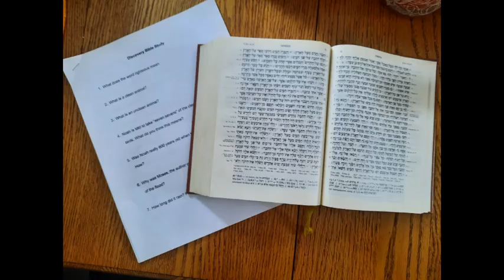Mission Update 712022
Epic Mission Coaches Craig Coster, Jeremy Turner, and Kimberly McClain
Music Producer Joshua Myler (Intro Music)
Graphic Artist Audrey Harpen